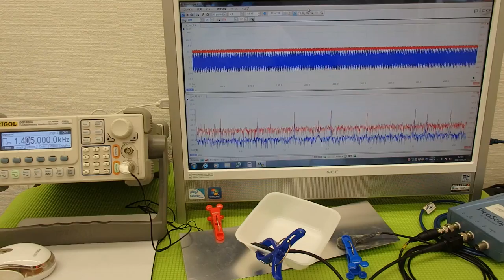オリジナル超音波実験：表面弾性波の観察 ultrasonic-labo